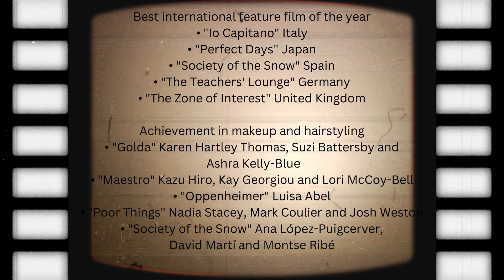96th Annual Oscar Nominations Announced January 23 2024 HOLLYWOOD HAPPENINGS